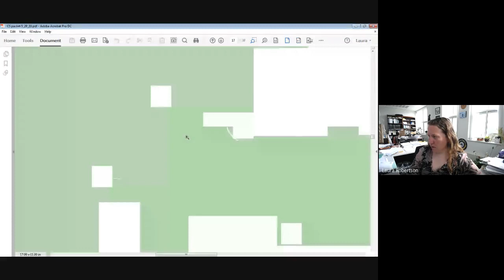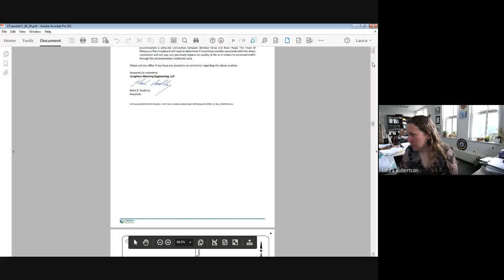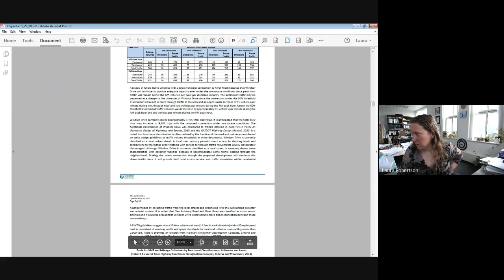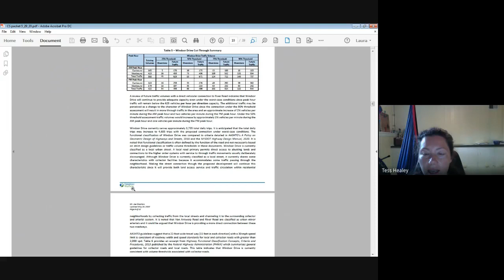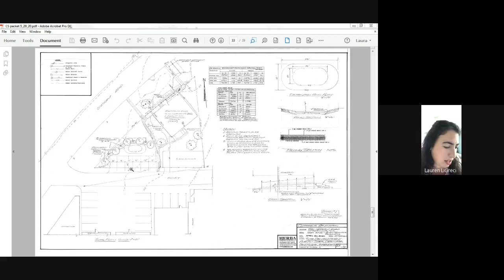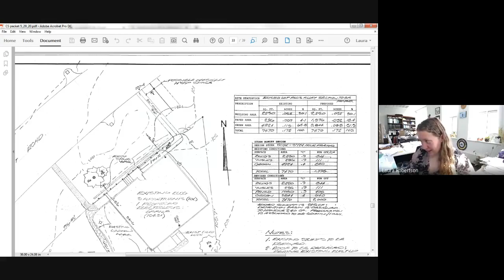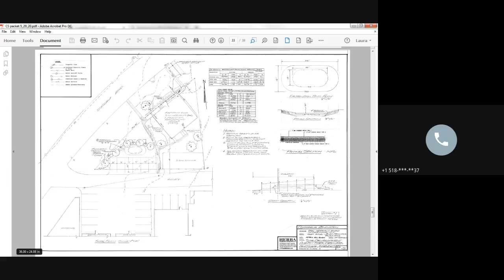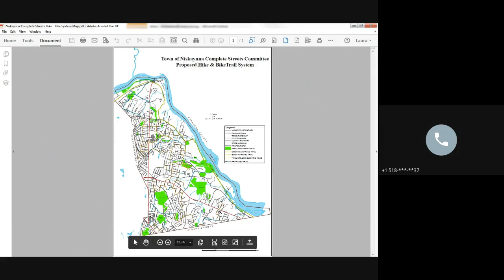Complete Streets Committee 05/29/2020